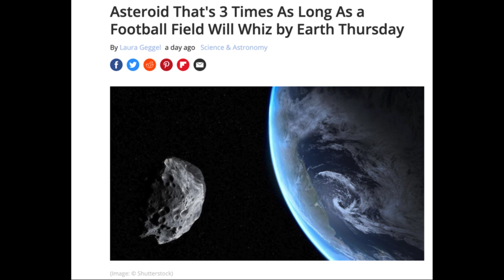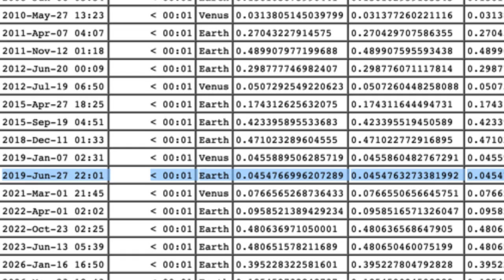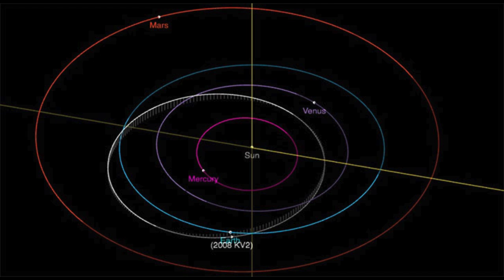Asteróide passará próximo à Terra em 27/06 - Sem risco para nós! Vem saber mais sobre o KV2-2008!